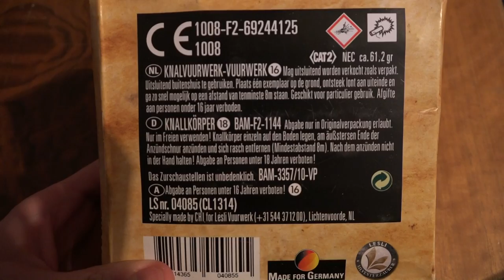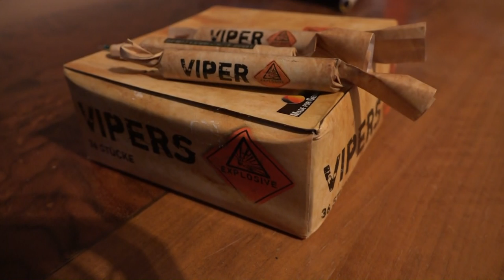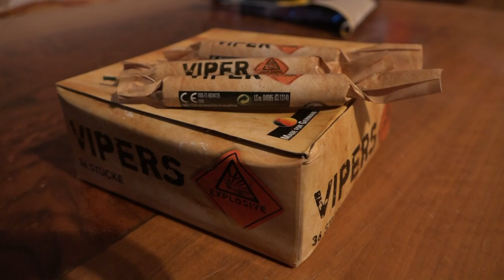ᴴᴰ Vipers - Lesli | Neuheit 2014/2015 + "UPDATE" GEWINNSPIEL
Hier noch eine Neuheit von Lesli. Die Viper, die für ihre Größe schon ordentlich knallen.
Schaut das Video bis zum Schluss...:-)

WEITER UNTEN MEHR INFORMATIONEN ZUM GEWINNSPIEL

Hier nochmals die Regeln zum Gewinnspiel:
-Derjenige, an den das Paket geht, muss mind. 18 Jahre alt sein (Mutter z.B. ist rechtlich in Ordnung)
-Ihr müsst konstruktive Kommentare schreiben
-Ein Kommentar pro Video zählt

Zusammengezählt werden alle Kommentare ab dem heutigen Video bis zu dem am 23.12. Bedeutet, ihr könnt unter jedes Video einen Kommentar schreiben. Wenn mehrere die selbe Anzahl an Kommentaren haben, entscheidet eine Zufallszahl. Falls sich der Gewinner nicht meldet, entscheidet erneut der Zufall.

Das Gewinnspiel geht bis zum 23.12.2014, anschließend habt ihr genug Zeit mir die Adresse oder einen Altersnachweis zukommen zu lassen, sodass das Paket rechtzeitig aber frühestens am 29.12 bei euch ist.